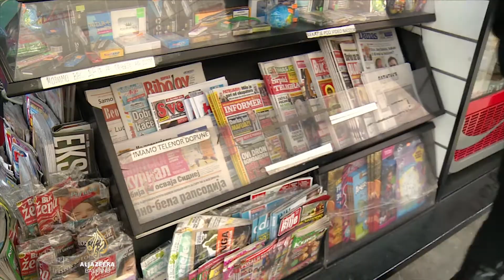Gordana Suša: U Srbiji na delu kampanja ućutkivanja svih onih koji misle svojom glavom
Novinarka Gordana Suša je izjavila da je u Srbiji na delu kampanja ućutkivanja svih onih koji misle svojom glavom.